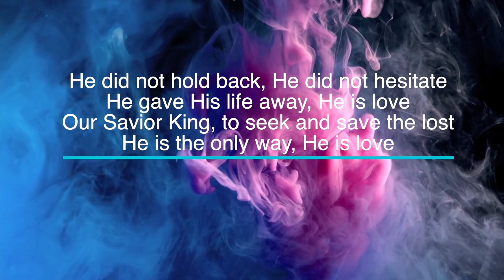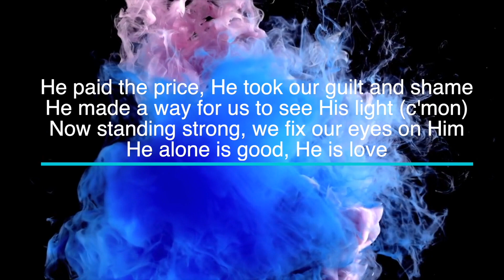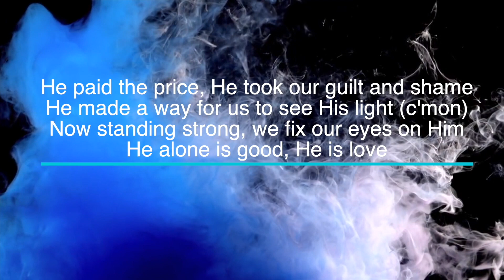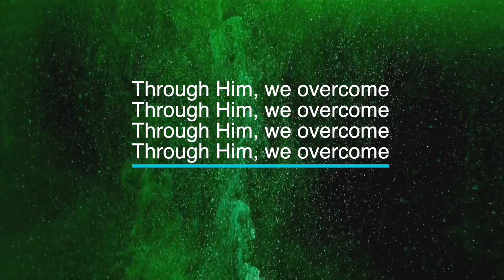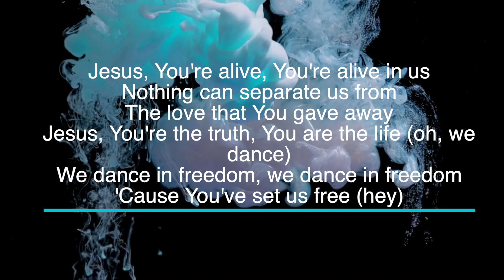Dance In Freedom by Victory Worship - Key of D - Karaoke - Minus One with LYRICS - Full Band Cover